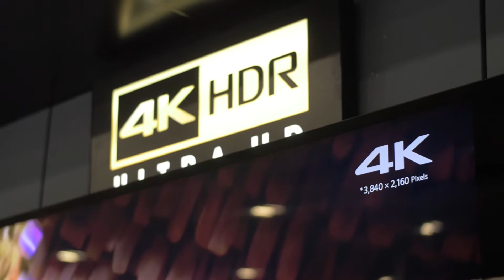Les télés 4K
Camille Dg s'est rendu au Best Buy de Laval pour démystifier les nouveaux téléviseurs 4K!